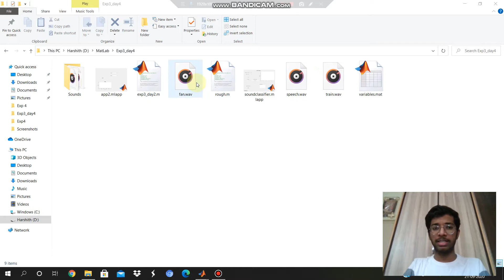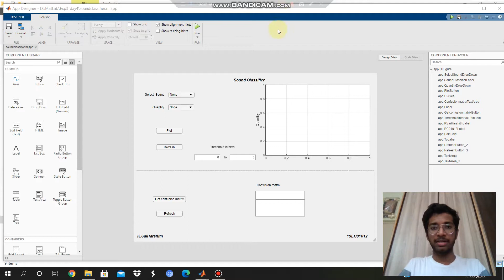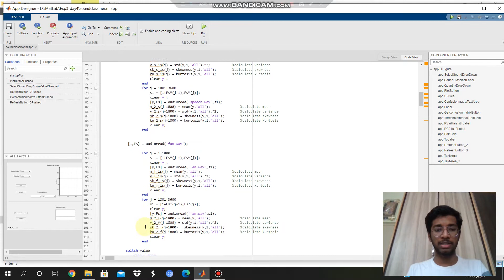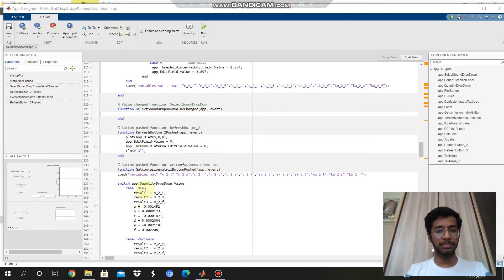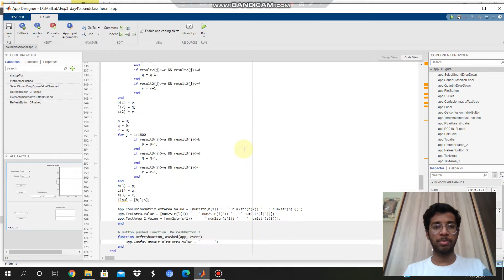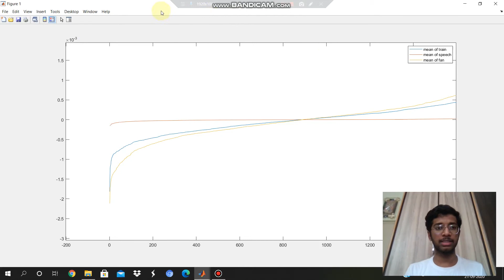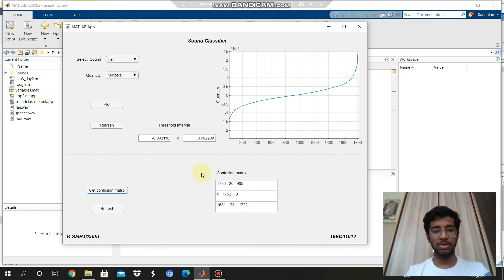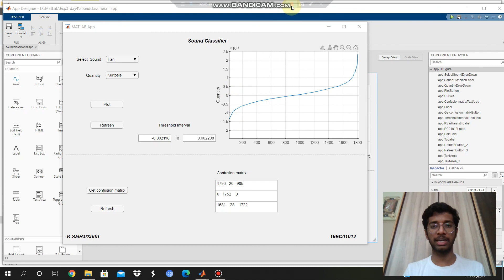19EC01012_SUBMISSION_3